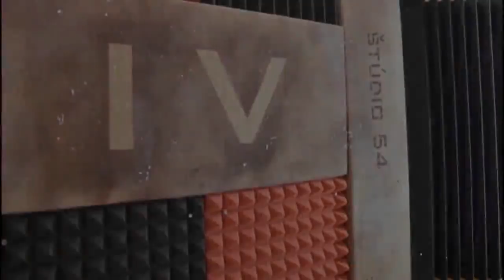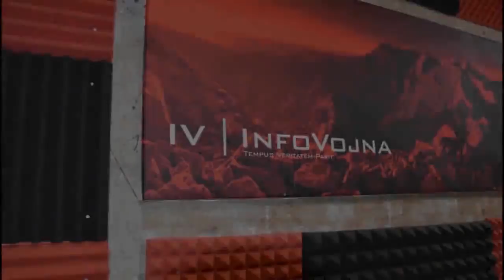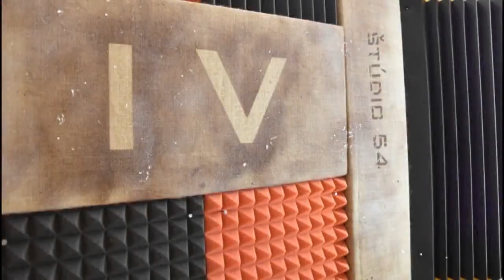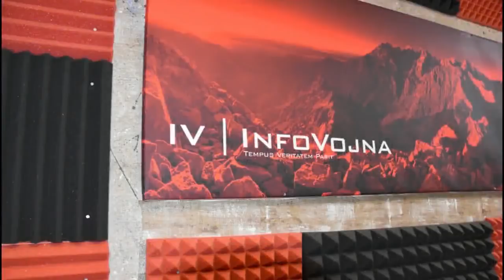Informačná vojna 29.1.2019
Témy:
1) Pelle zase prosíka, EÚ vs SR, Danko vs cigánočka, NAKA o Lipšicovi, Tóth o Kiskovi a Lipšicovi, občan SR vs Penťácke SME...
2) Francúzsko – červené šatky proti žltým vestám
3) Venezuela – prevrat, zápas veľmocí a hospodárske záujmy